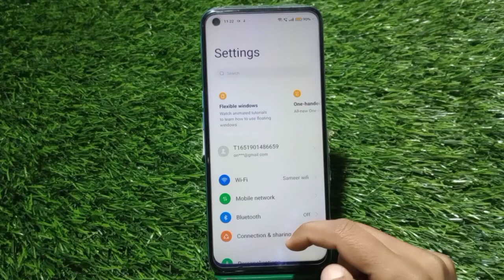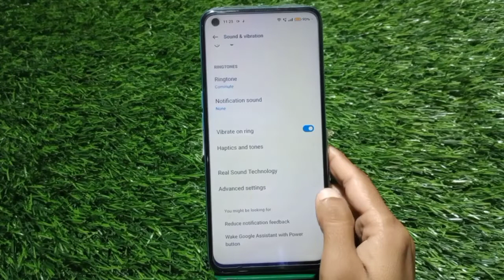Touch Sound Enable In Realme 10 Pro, How To Enable Touch Sound In Realme 10 Pro,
Touch Sound Enable In Realme 10 Pro, How To Enable Touch Sound In Realme 10 Pro, Touch Sound Setting Kaise Karen,Realme 10 Pro Mein Touch Sound On Kaise Karen,

Touch_Sound Realme 10 Pro